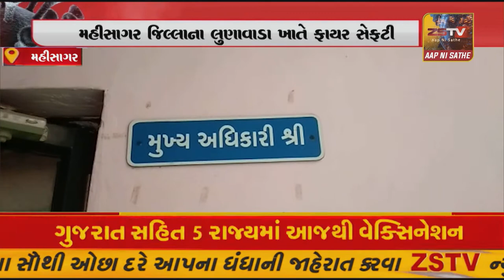મહીસાગર જિલ્લાના લુણાવાડા ખાતે ફાયર સેફ્ટી ને લઈને હોસ્પિટલોનું ચેકિંગ હાથ ધરવામાં આવ્યું.